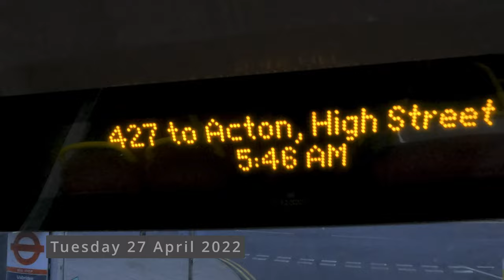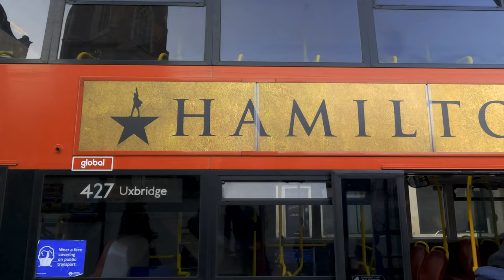5:44 AM Sunrise in Uxbridge and Golden hour in Acton 🚍 427 Join me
If you are short on time and want to guarantee that you see all of the big sights in London, your best bet is the classic Big Bus Tours circular route. Today I am please to introduce you with routes 427 , what a great opportunity, please don't miss it out and watch till the end. There is the bus stops in case you need it, please have a look and find out where you exactly are located. You can tap on exact time and with doing that you will transfer to that particular moment.
00:00 Intro
York Road (W)
00:15 Uxbridge Station (O)
00:57 Uxbridge High Street (B)
01:56 Crown Walk (R)
02:58 Vine Street (T)
04:03 St Andrew's Church (Y)
04:22 Manor Waye (Z)
05:13 The Greenway (Bd)
05:31 Hillingdon Cemetery (UA)
06:54 St John's Church (UB)
07:08 Harlington Road (UC)
07:33 Long Lane (UD)
09:04 Hillingdon Primary School (UE)
09:34 Lees Road (UF)
10:20 Heath Road (UG)
11:02 Hewens Road (XA)
11:40 Hayes Police Station (XB)
12:24 Hayes End (XC)
12:45 Park Road (XD)
12:57 Rosedale Park (A)
14:02 Uxbridge County Court (E)
15:11 Church Road (J)
15:56 Belmore Parade (L)
16:50 Craven Close (N)
17:44 The Grapes (R)
19:02 Hayes By-Pass
19:54 Brookside Road
22:03 Hayes Bridge
22:15 Trinity Road (T)
23:14 Northcote Avenue (H)
24:14 Southall Broadway / St Georges Avenue (J)
26:00 Southall Police Station (R)
26:54 Southall Park (UA)
27:55 Dormer's Wells Lane (UB)
28:55 Lyndhurst Avenue (UC)
29:33 Iron Bridge (UD)
31:56 St Bernard's Gatehouse / Windmill Park (UH)
32:37 Ealing Hospital / Wharncliffe Drive (P)
34:42 Half Acre Road (M)
36:03 Hanwell Broadway (G)
37:27 Grosvenor Road (E)
38:05 West Ealing Broadway (U)
39:03 Dean Gardens / Bedford Road (R)
40:43 Broughton Road (M)
41:07 St Leonard's Road (T)
41:51 Longfield Avenue (V)
42:27 Bond Street
43:53 Ealing Broadway Station (H)
45:38 North Common Road (EM)
46:12 Hanger Lane (EN)
47:40 Ealing Common Station (ET)
48:43 Birch Grove (EU)
49:08 Twyford Avenue (EV)
49:54 Denehurst Gardens (B)
52:08 King Street (D)
Date filmed: Tuesday 26  April 2022
Filming location: London Bus Route 427 Uxbridge to Acton